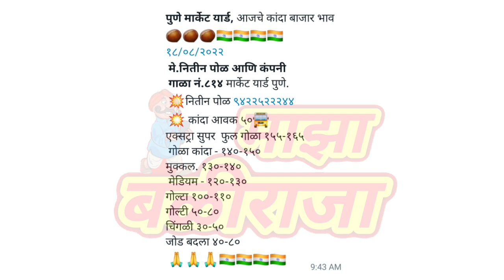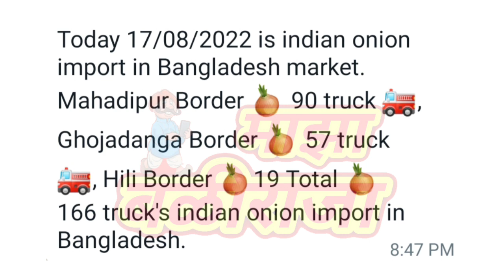18 ऑगस्ट। पुणे गुलटेकडी कांदा भाव। हैद्राबाद। कांदा निर्यात रिपोर्ट। kanda bajar bhav today।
18 ऑगस्ट। पुणे गुलटेकडी कांदा भाव। हैद्राबाद। कांदा निर्यात रिपोर्ट। kanda bajar bhav today।